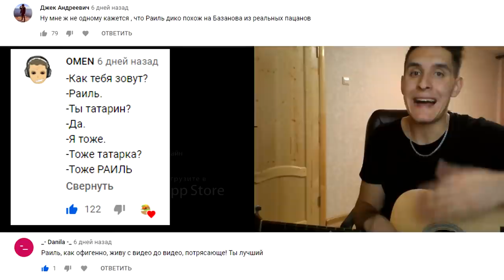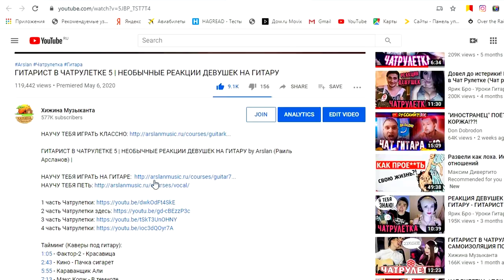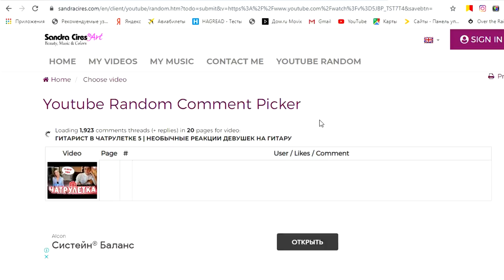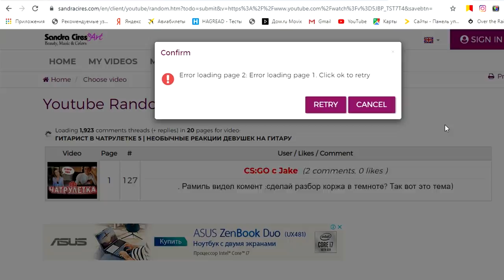ГИТАРИСТ В ЧАТРУЛЕТКЕ #6 | ДИКАЯ РЕАКЦИЯ ДЕВУШЕК НА ГИТАРУ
ГИТАРИСТ В ЧАТРУЛЕТКЕ #6 | РЕАКЦИИ ДЕВУШЕК НА ГИТАРУ by Arslan (Раиль Арсланов).

0:48 - Макс Корж - Мотылёк
03:53 - Руслан Набиев - По ресторанам
05:08 - Мурат Насыров - Я - это ты
09:33 - Андрей Леницкий - Девочка моя
10:23 - Баста - Медлячок на гитаре
12:45 - Toni Igy - Astronomia
13:00 - Кино - Кукушка